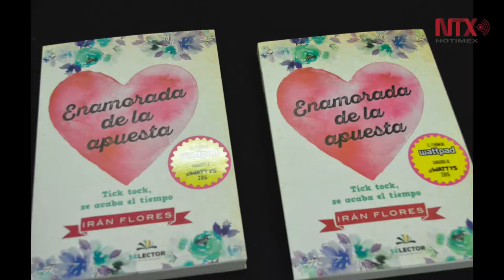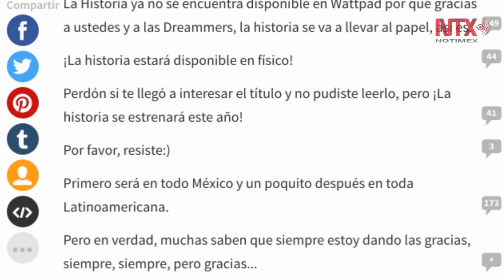Estudiante de la UNAM publica novela a los 16 años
Comenzó a escribir a escondidas, por las noches, durante un año entero, así nació “Enamorada de la apuesta” su primera novela